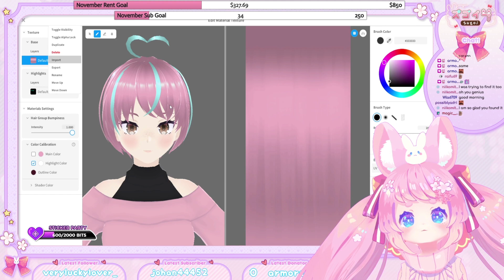Sugoi is Possessed